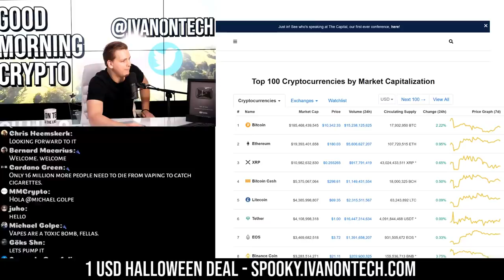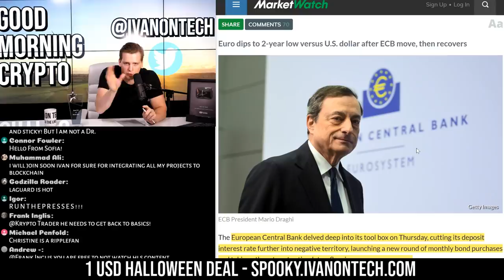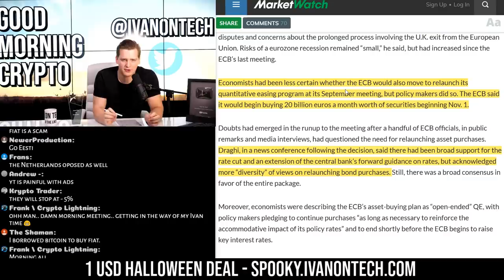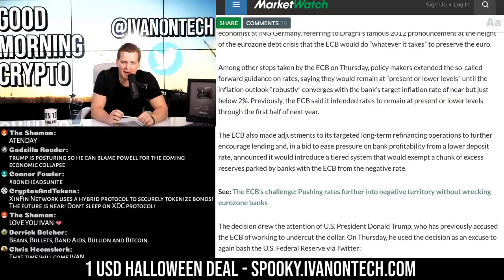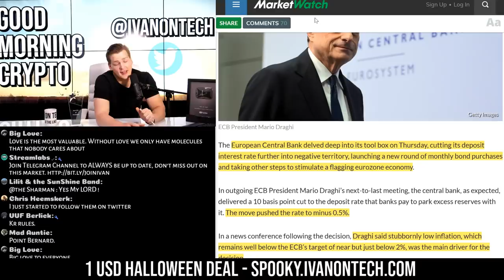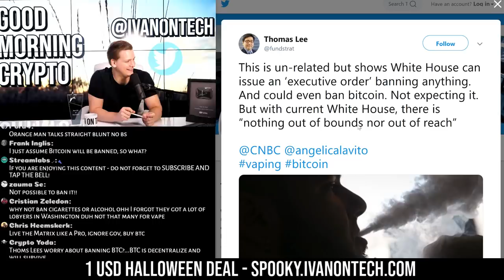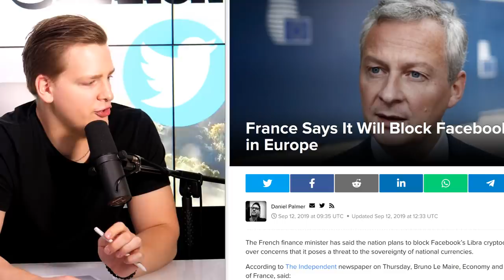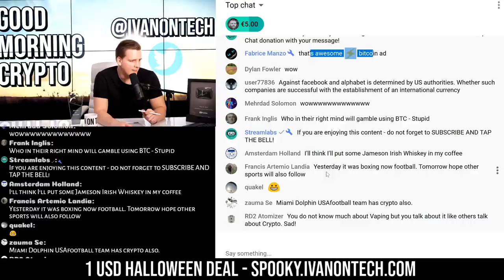EURO COLLAPSE?! QE MADNESS 🛑 BUY BITCOIN!! Only the beginning...